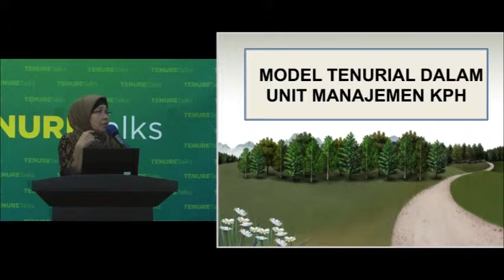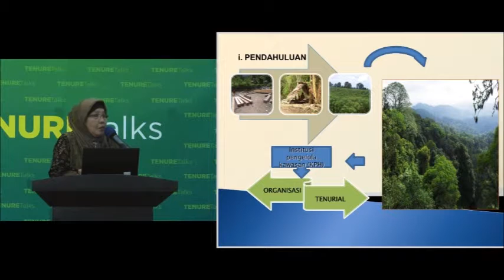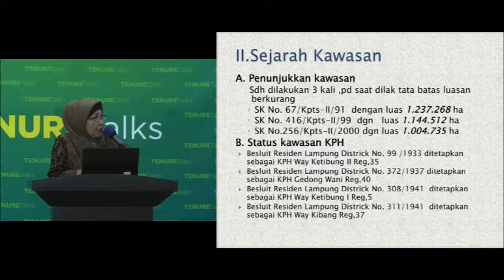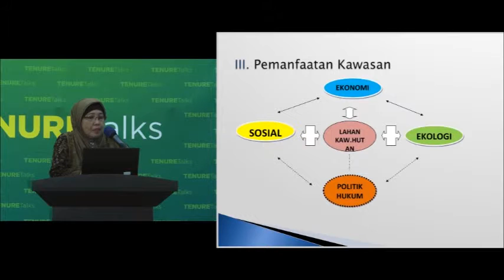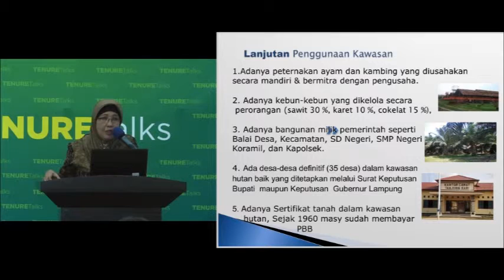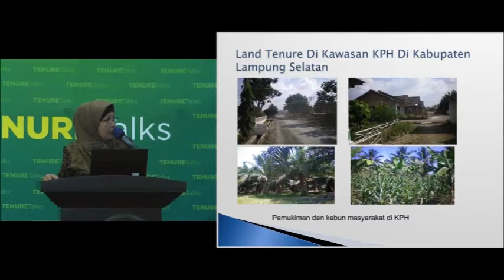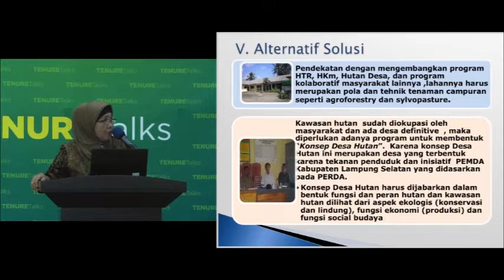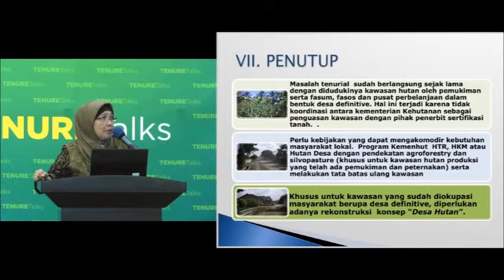Tenure Talks Indonesia: Sylviani tentang model tenurial dalam unit manajemen KPH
"Sylviani, peneliti Badan Penelitian dan Pengembangan Inovasi Kementerian Lingkungan Hidup dan Kehutanan RI dalam acara 'Tenure Talks: A colloquium on land and forest tenure reform in Indonesia, berbicara mengenai model tenurial dalam unit manajemen KPH.